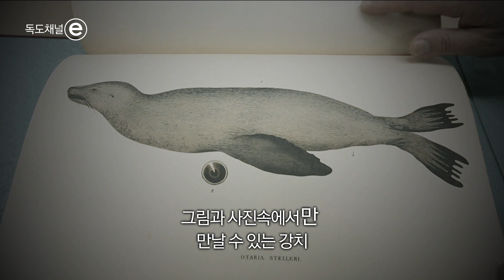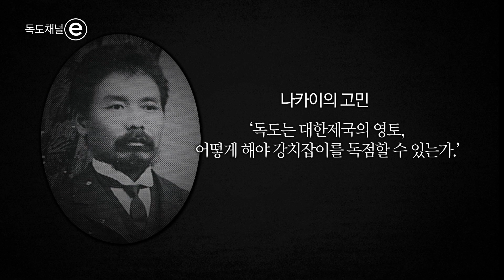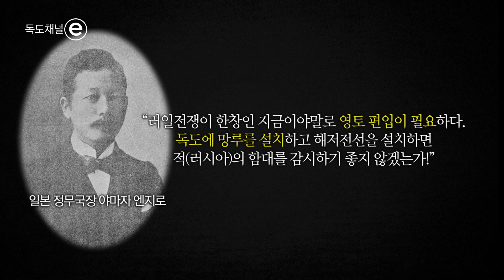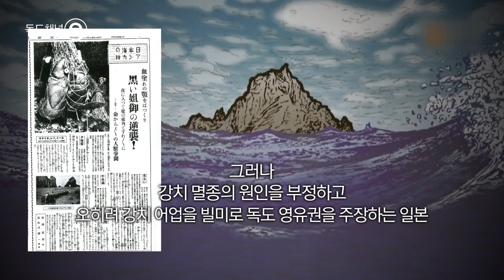[EBS] 독도채널ⓔ 제5부 강치 멸종의 비밀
● 재단 제작 지원 YTN, EBS 독도 프로그램 방송 ●

고종 황제가 대한제국칙령 제41호에 독도를 울릉도의 부속 섬으로 명시한 10월 25일을 전후하여 재단과 교육부가 제작지원한 독도 방송 프로그램이 전파를 탔습니다.